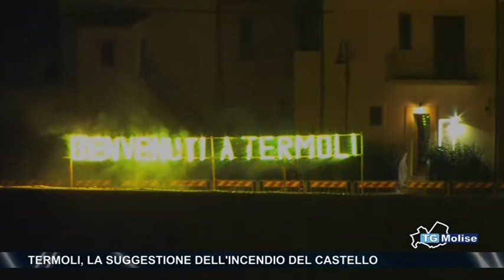Termoli, la suggestione dell'incendio del castello